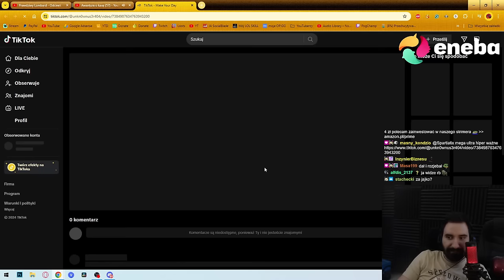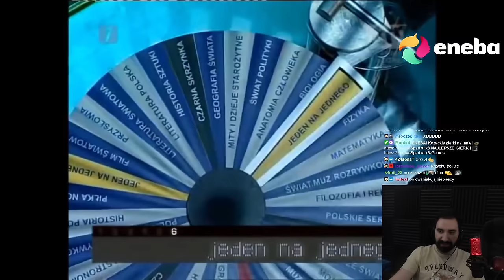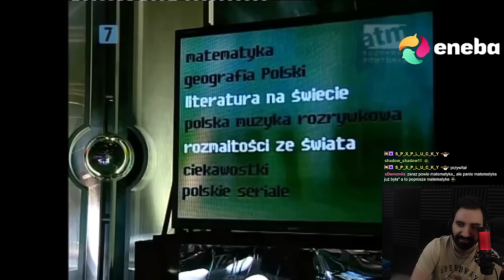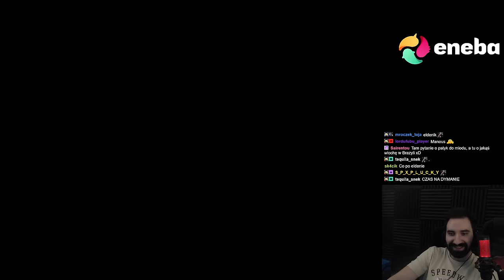TOTALNE MIERNOTY NIE MISTRZOWIE XDDD | Oglądam AWANTURA O KASĘ 57